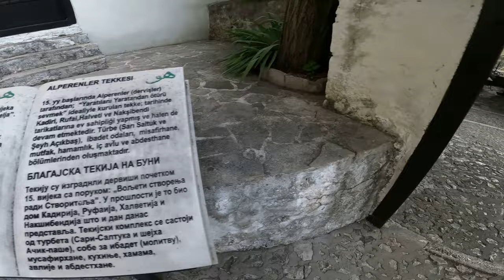Blagaj Alperenler Tekkesi - Mostar, Bosna Hersek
Bosna'nın son gezi vlogunda Mostar'dan 20 dk uzaklıkta bulunan Blagaj Alperenler tekkesini ziyaret ettik. Muhteşem doğası ve atmosferi ile kesinlikle yolunuzu düşürmenizi tavsiye ederiz. İyi seyirler.